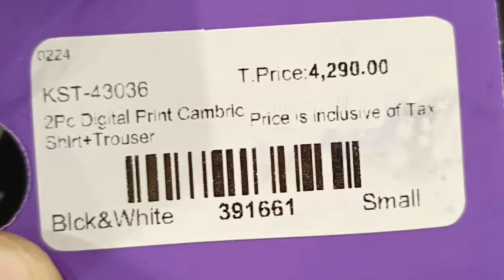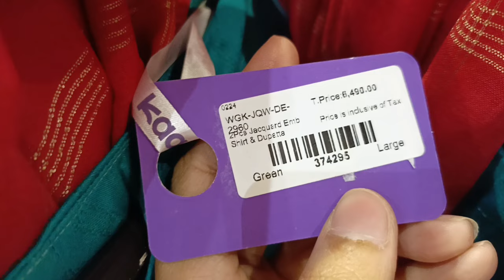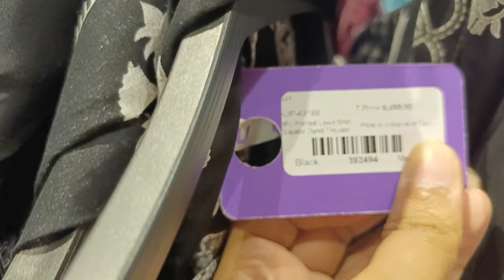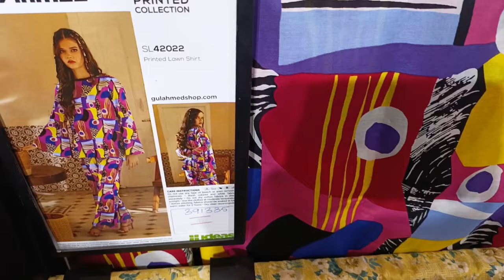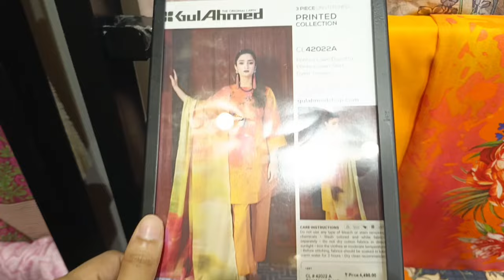Atrium mall karachi | Atrium mall karachi factory outlet | Atrium mall grand sale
visit atrium mall
atrium mall cinema
atrium mall outlets
how to go atrium mall
atrium mall food court
atrium mall
atrium mall karachi
atrium mall
atrium mall saddar karachi
saddar karachi
atrium mall saddar
karachi atrium mall saddar
atrium mall saddar clifton
atrium mall clifton
karachi atrium mall saddar karachi
wholesale market karachi
saddar market
local bazar karachi
karachi bazar
karachi markets
saddar bazar
atrium mall location
best malls in karachi
atrium mall karachi shopping
atrium mall sadar karachi
atrium mall karachi factory outlet
atrium mall karachi sale
atrium mall karachi cinema
atrium mall cinema
atrium mall karachi sale 2023
atrium mall karachi sale 2024
atrium mall karachi location
atrium mall play area
atrium mall karachi danish taimoor
atrium mall karachi maaz safdar
atrium mall biggest sale
atrium mall complete location
atrium mall complete guidance
how to reach atrium mall
karachi best mall
Clif shopping mall
Gold mark 2 shopping
Gulf shopping mall
haroon shopping centre karachi
gold mark shopping mall karachi
ashiana market karachi
bara market saddar karachi
hyperstar shopping mall
dolmen shopping mall
chase up value
chase up
Sunday bazaar market
visit to atrium mall karachi
how to visit to atrium mall
how to go atrium mall for shopping
branded clothes in cheap price
best mall in karachi
atrium mall karachi sadar
hyperstar karachi
karachi
dolmen mall karachi
hyperstar
hyperstar mall karachi
clifton karachi
hyperstar dolmen mall clifton karachi
karachi hyper star
hyperstar clifton
hyperstar karachi food court
karachi mall
karachi vlogs
hyperstar mall in karachi
hyperstar dolmen mall karachi
hyperstar shopping mall karachi
hyperstar lucky one mall karachi
carrefour karachi
karachi 4k
hyper star karachi
karachi vlog
hyperstar mall
hyper star mall karachi
ucky one mall
lucky one
hyperstar
lucky one mall owner
lucky one shopping mall
grocery shopping at hyperstar lucky one
hyperstar luckyone
lucky one shopping mall & hyperstar karachi 2017
lucky one mall hyper star karachi
lucky one mall
lucky one karachi
lucky one expo
lucky one one doller shop
luckey one
lucky one mall karachi
lucky one is expensive
lucky one mall bacha party
luccky one mall fahad mustafa
dolmen mall tariq road
dolmen mall
dolmen mall karachi tariq road sindbad
dolmen mall karachi
dolmen mall tariq road location
dolmen mall sindbad tariq road
dolmen mall karachi tariq road
tariq road
dolmen mall karachi tariq road play area
dolmen mall clifton
tariq road karachi shopping mall
dolmen shopping mall karachi
dollmen mall
dollmen mall karachi
dollamen mall
tariq road karachi
dolmen mall sindbad timing
dolmen mall clifton karachi
hyperstar karachi clifton
hyperstar mall karachi
hyperstar lahore
hyperstar lahore fortrees stadium
hyperstar mall lahore
ocean mall karachi
karachi shopping mall
karachi shopping malls
karachi malls
saima mall karachi
new mall in karachi
malls in karachi
shopping mall karachi
rj shopping mall karachi
shopping mall in karachi
one dollar shop rj mall karachi
luckyone mall karachi pakistan
shopping mall
luckyone mall